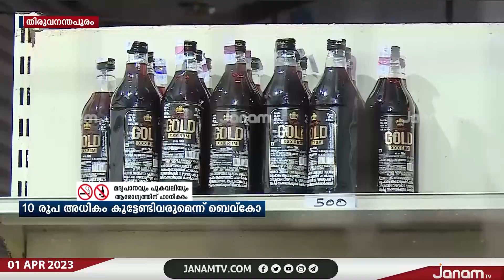സംസ്ഥാനത്ത് മദ്യത്തിന് വൻ വില വർദ്ധന | JANAM TV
NEWS ANCHOR : VISHNU